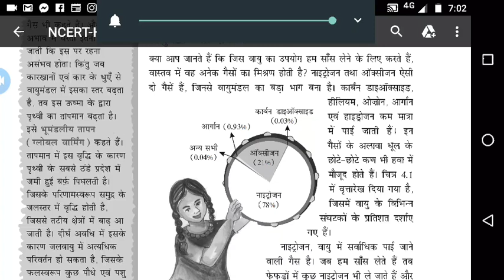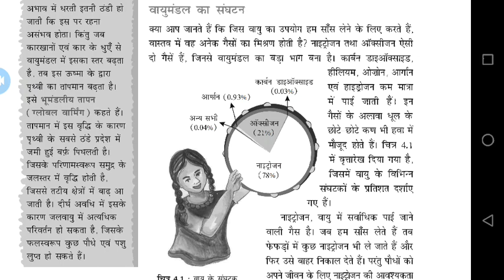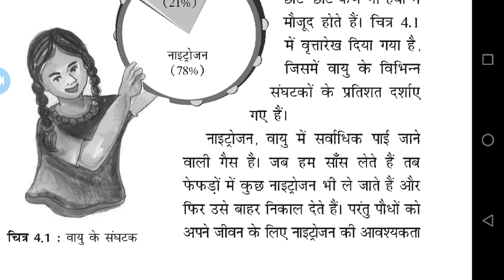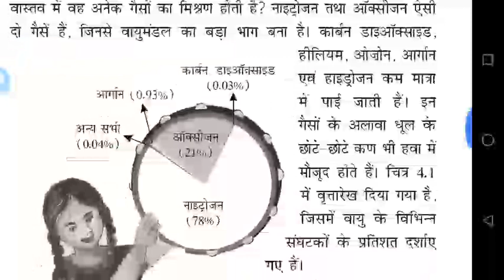Composition of Atmosphere Class XI SANJEEV SINGH